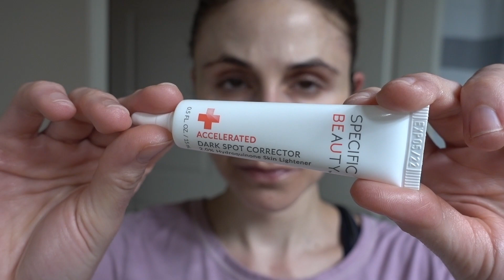Skin care routine for hyperpigmentation| Dr Dray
Dermatologist Dr Dray shares a skin care routine for hyperpigmentation.  This routine is good for black skin and works to fade dark marks and even out skin tone.  It uses Specific Beauty products by dermatologist Dr Heather Woolery-Loyd.